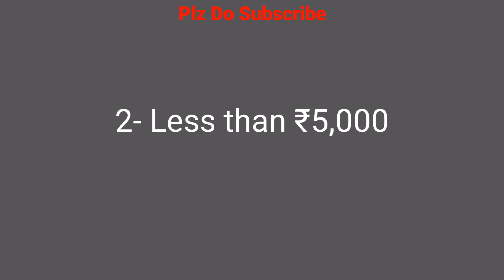Flipkart Daam Sahi Hai Quiz Answers Today Daam Sahi Hai Flipkart 20 July 2021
Hi Friends !!!

                       (No Pressure)
👉Upi Id : smartinfotechonfactz@ybl

Hi Friends !
👉Buy From Here :
👉Apparel & Accessories
👉Books
👉Health & Beauty
👉Luggage
👉Pet Supplies
👉Shoes
👉Sports & Outdoors
👉Video Games
👉Watches
👉Electronics
👉Mobiles & Tablets
👉Smart TV
👉Streaming Clients
👉Monitors
👉Desktops
👉Networking Devices
👉Scanners
👉Printers, Inks & Accessories
👉Computers
👉Soundbar Speakers